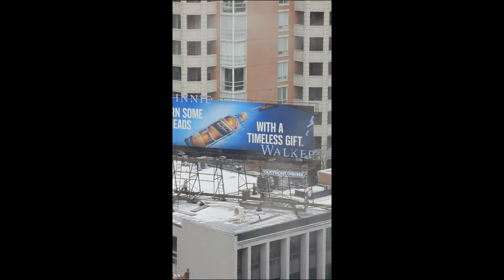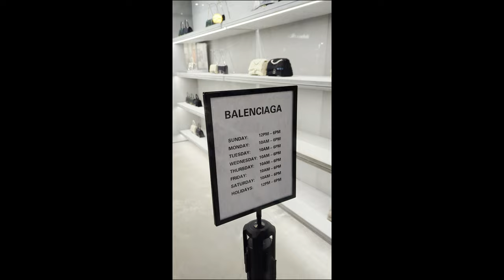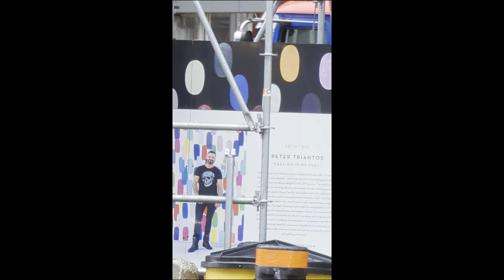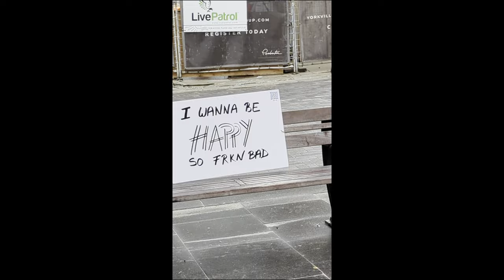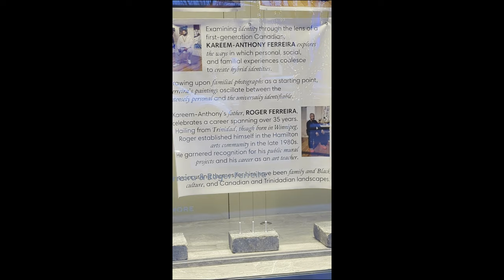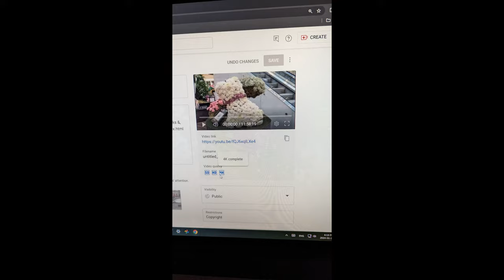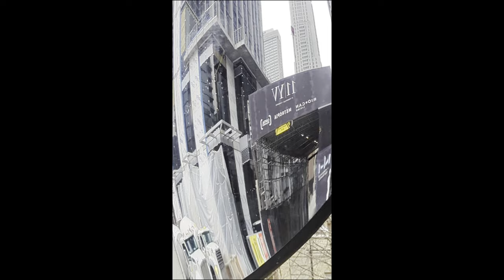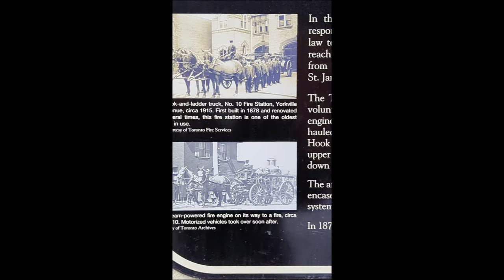The 0 H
21.9 GB 2160p 60FPS 80Mbps
The Memorial of the January 01-31, 2024